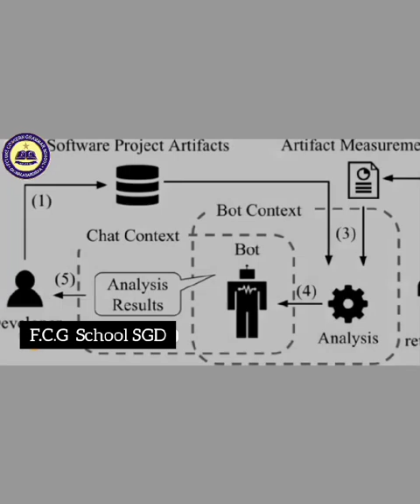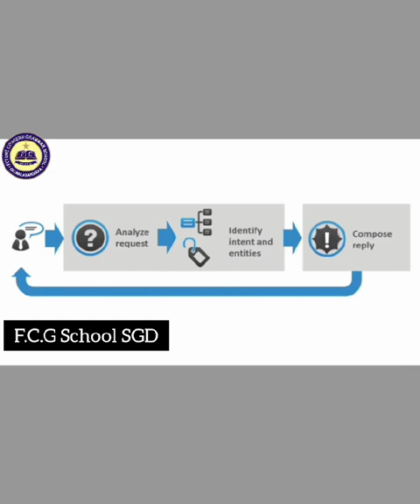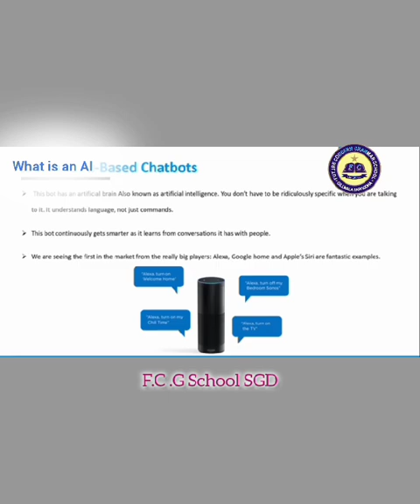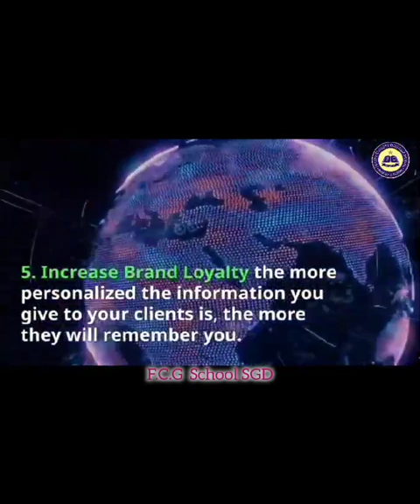What is Chatbot & How its Work | FCG School | FCGV 1454